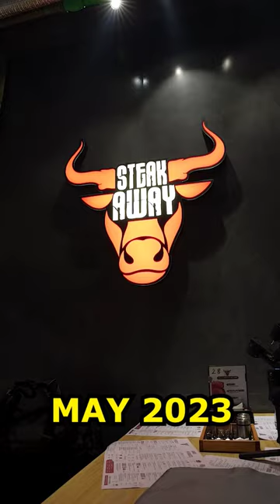Iftar Deal @ Steakaway Gulberg and Pine Avenue Lahore Pakistan